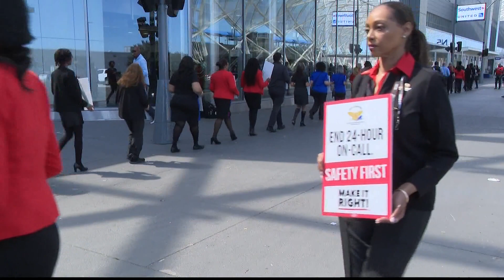Southwest flight attendants picket across country | Atlanta protest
The flight attendants laid out their demands.